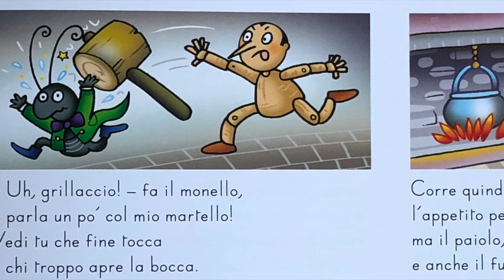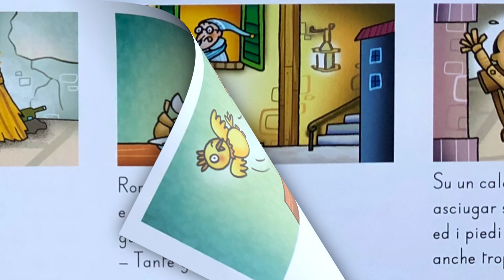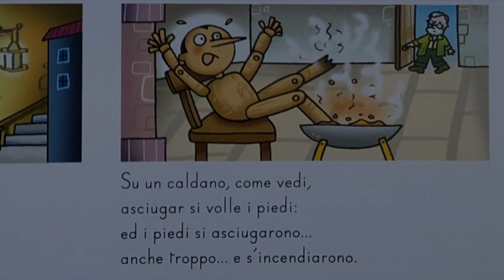Pinocchio - 02 - I piedi in fumo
Il racconto di Pinocchio di Carlo Collodi portato in filastrocca da Gianni Rodari.
Nel 2° capitolo, Pinocchio. torna a casa dopo aver combinato un guaio, fa la conoscenza del grillo parlante va in cerca di cibo si inzuppa e per asciugarsi i piedi se li brucia.

Dedicato al piccolo e meraviglioso Matteo.